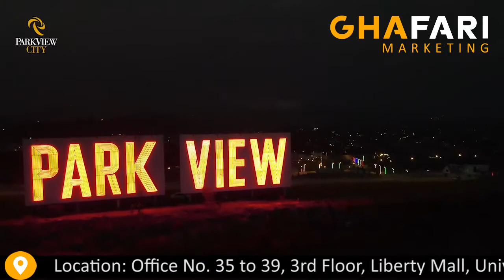Tour of Park View City Islamabad.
Let's take you on a tour of Park View City in Islamabad.
Watch and check out the beautiful scenery of heaven on earth. Decide and join the Park View City Family 🌆
 𝐇𝐞𝐚𝐝 𝐎𝐟𝐟𝐢𝐜𝐞 𝐈𝐬𝐥𝐚𝐦𝐚𝐛𝐚𝐝
🏢 Office # 90, Executive Block, Main Boulevard Faisal Hills, Taxila Islamabad.
Peshawar Regional Office
🏢Office # 35 to 39 3rd Floor, Liberty Mall University Road, Peshawar